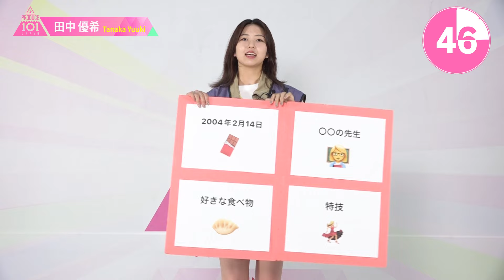1分PR┊✧ 田中優希（TANAKA YUUKI）✧┊ PRODUCE 101 JAPAN THE GIRLS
PRODUCE 101 JAPAN THE GIRLS

1分PR動画 *໒꒱⋆

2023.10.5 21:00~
Lemino にて独占配信📲☑